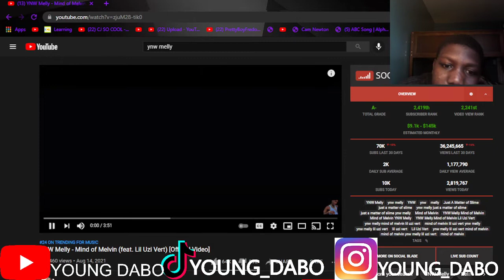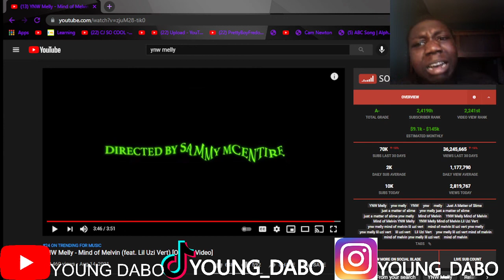YNW Melly - Mind of Melvin (feat. Lil Uzi Vert) [Official Video] | REACTION